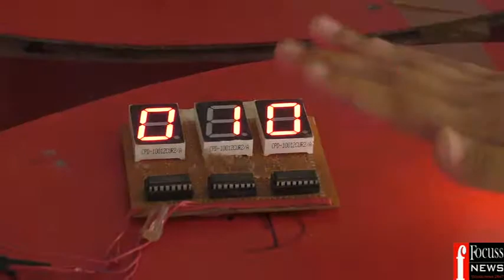CBE 26 02 2016 ROBERTIC COMPETITION